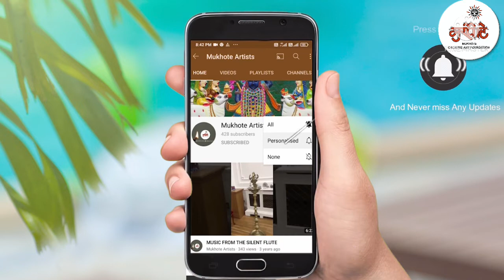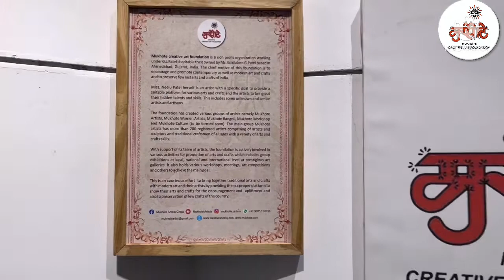LAVANYA 3 GROUP EXHIBITION AT AMDAVAD NI GUFA - THE ART GALLERY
મુખૌટે ક્રિએટિવ આર્ટ ફાઉન્ડેશન ગુજરાતના અમદાવાદમાં સ્થિત છે. આ  ખાનગી ટ્રસ્ટી જી.જે. પટેલની અધ્યક્ષતામાં રચાયેલ છે, જેનાં ટ્રસ્ટી કોકીલા જી. પટેલ છે.
મુખૌટે ક્રિએટિવ આર્ટ ફાઉન્ડેશન કલા , કલાકારો અને હસ્તકલાને પ્રોત્સાહન આપવા માટે બનાવવામાં આવ્યું છે, તેમની કુશળતા પ્રદર્શિત કરવા માટે તેમને યોગ્ય પ્લેટફોર્મ આપવા માટે. તે "કોઈ નફો નહીં, નુકસાન નહીં" પર કામ કરે છે અને કલા અને હસ્તકલાને લગતી પ્રવૃત્તિઓને પ્રોત્સાહન આપે છે.

મુખૌટે ક્રિએટિવ આર્ટ ફાઉન્ડેશનમાં 300 થી વધુ રજિસ્ટર્ડ કલાકારો છે.   લોકડાઉન  પછી  2022 માં   પ્રથમ પ્રદર્શન  " લાવણ્યા- 3" પ્રદર્શનનું આયોજન કર્યું,  રાજ્ય કક્ષાના પ્રદર્શન " લાવણ્યા-3"  અને લોક ડાઉન  પછી આવતી કાલે અમદવાદની ગુફા આર્ટ ગેલેરી  , k L કેમ્પસ, નવરંગપુરા, અમદાવાદ ખાતે યોજાનારા અનલાેક માંનું પ્રથમ 2022 નુ પ્રદર્શન  શરૂ થયેલ છે.

જેમાં 21 જેટલા કલાકારોની કૃતિ પ્રદર્શિત કરવામાં આવી.
" લાવણ્યા-3" પ્રદર્શન અમદાવાદ ની  ગુફા આર્ટ ગેલેરી, k l  કેમ્પસ, નવરંગપુરા મા કલાકારોને તેમનું કાર્ય પ્રદર્શિત કરવા અને તેમને વિશ્વભરમાં વિશાળ દર્શકો પ્રદાન કરવા માટે એક સાથે લાવવાનું એક નવીન સાહસ અને નમ્ર પ્રયાસ છે! આ પ્રદર્શન મંગલવાર , તારીખ  22 ફેબ્રુઆરી  2022ના રોજ સાંજે 4  વાગ્યે ખુલ્લું મુકવામાં આવ્યું છે.જે ગુરુવાર ,27  ફેબ્રુઆરી સુધી ચાલુ રાખવામાં આવશે.

      મુખૌટે ક્રીએટીવ આર્ટ ફાઉન્ડેશન ના સ્થાપક અને જાણીતા આર્ટિસ્ટ નીલુ પટેલ એ જણાવ્યું હતું કે નવોદિત ચિત્રકારો અને વરિષ્ઠ કલાકરો ને મંચ મળી રહે સાથે જુનિયર અને સિનિયર આર્ટિસ્ટ ની કલા એકસાથે એકજ જગ્યાએ રજુ થાય ,તે ઉપરાંત જાણીતા આર્ટિસ્ટ ના લાઈવ ડેમોસ્ર્ટેશન ગેલેરીમાં જોઈને નવોદિત કલાકારો નવું શીખી ને કલામાં આગળ વધી શકે તે મુખ્ય હેતુ સાથે આ ગ્રુપ પ્રદર્શન નું આયોજન કરવામાં આવ્યું છે.

      આ પ્રદર્શન પદ્મ શ્રી જોરાવર સિંહ જાદવ ના વરદ હસ્ત ખુલ્લુ મુકાવામાં આવશે.
" લાવણ્યા-3" નાં  કલાકારોમાં નીલુ પટેલ,કોકીલા જી. પટેલ (ટ્રસ્ટી),અમિત શાહ,
અરકેશ જોશી,બન્સુ શાહ,દામીની મેવાડા,દલવાડી દર્શિતા,ડોલી પટેલ, હેતલ બુચ,હેમંતકુમાર પંડ્યા.જાગૃતિ વૈષ્ણવ,કબીતા ચૈાધરી,કલગી શાહ,મોહન મેવચા,નીલુ પટેલ
(મુખોટે સ્થાપક),નીરવ અમિન,નિત્તલ ઠક્કર,રાજેશ બારીયા,રંજનજાન ભોય,
રિધ્ધી પટેલ,શ્રુતિ સોની,પ્રિયંકા સિંહ,સિધ્ધાર્થ પટેલ,વિનસ પટેલ,વિનય પંડ્યા,અતિથિ કલાકાર શ્રી વી. રામાનુજ  અને યામીની ગજ્જરનો સમાવેશ થાય છે જેમણે પોતપોતાની આગવી શૈલી માં તેમની કલાકૃતિઓ રજૂ કરેલ છે.આ પ્રદર્શનમાં ગુજરાતના અલગ-અલગ રાજ્યોમાંથી પોતાના ચિત્રો લઈને પોતાની આગવી શૈલી લોકો સમક્ષ રજૂ કરવા આ પ્રદર્શનમાં જોડાયા છે.

આ પ્રદર્શન 27 ફેબ્રુઆરી  2022 સુધી
રોજ  સાંજે 4 થી 8 વાગ્યા સુધી કલારસિકો માણી શકશે.
આ  પ્રદર્શનને નિહાળવા  આપ  સૌને આમંત્રણ છે.

વધુ વિગતો માટે આયોજક નીલુ પટેલ